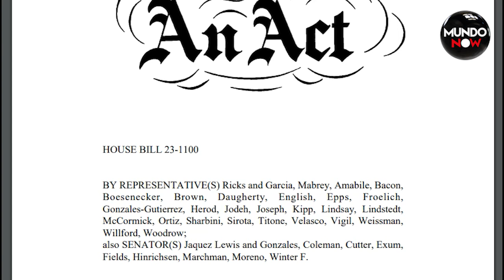Policía local colabora con ICE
En este impactante reporte, te revelamos el conflicto entre el gobernador de Colorado y las autoridades locales de un condado. Mientras el gobernador busca convertir a Colorado en un lugar seguro para los inmigrantes, la policía local desafía esta ley y decide colaborar con la agencia de deportación. Descubre cómo el acuerdo 287G pone en riesgo la seguridad de las comunidades y genera temor entre los residentes. ¡No te pierdas esta historia llena de controversia y tensiones políticas!